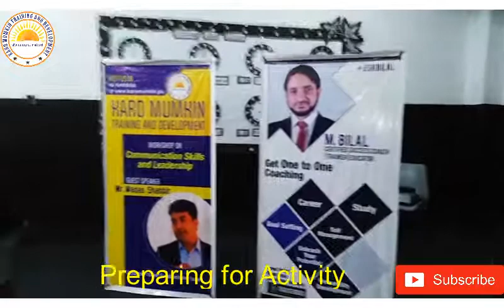Preparing for Activity | Draw and Write | Muhammad Waqas Shabbir | Karo Mumkin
In this video audience is preparing for Activity.
Karo Mumkin Training and Development is an emerging organization, which is working for education of soft skills.